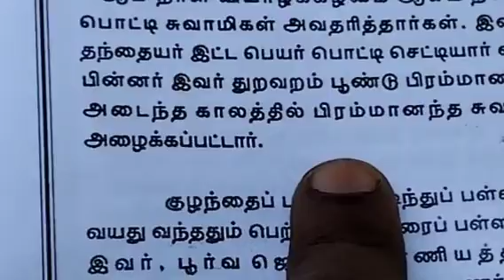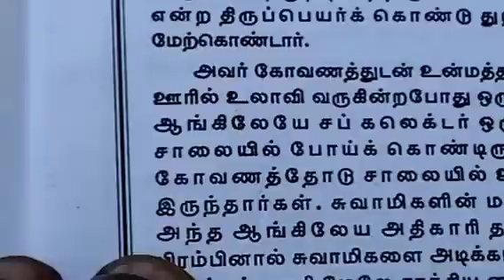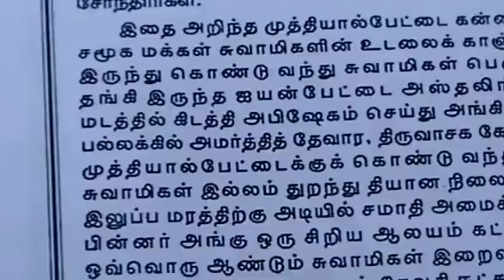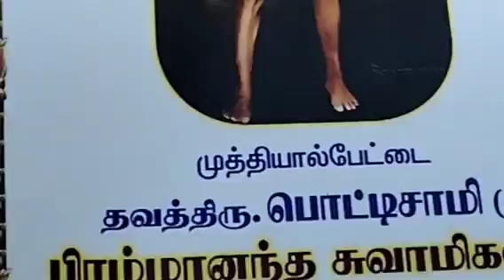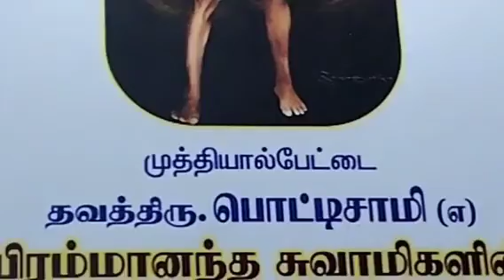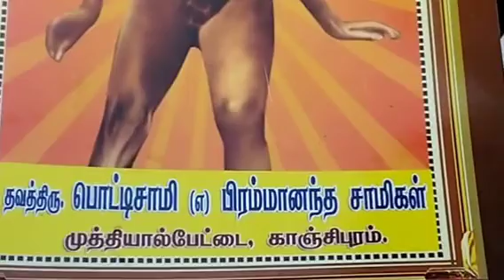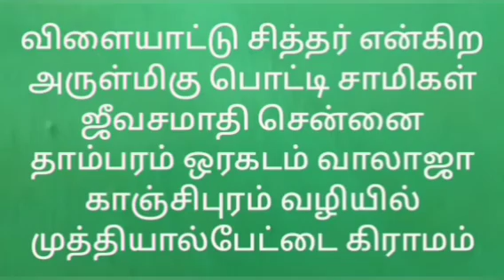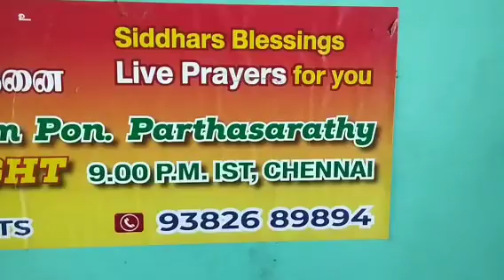19.4.23,குரு பூஜை,108அழைப்பு SIDDHAR POTTI SAMY,JEEVASAMDHI, KANCHIPURAM,YOGADHANDAM